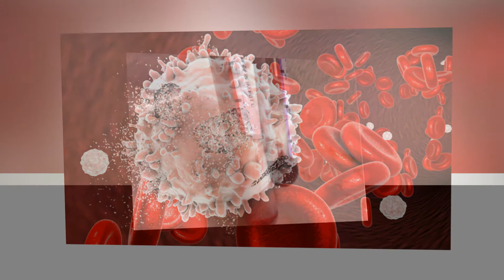Bác sĩ tá hỏa khi cô gái có M'a'u màu trắng, biết được sự thật ai cũng hoang mang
benhla